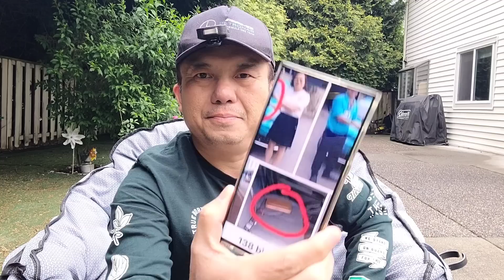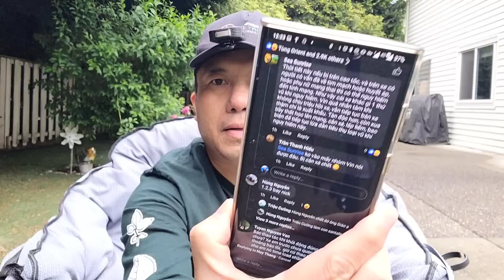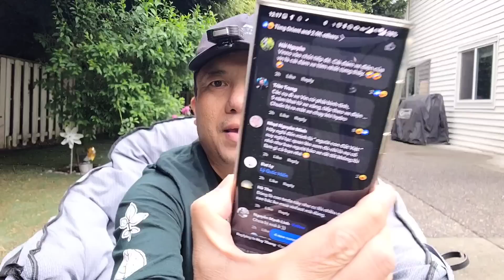Một bài thơ xuất hiện về xe đồng nát Vinfast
-Tài xế Vinfast taxi trung thực?
- Vinfast VF5 bị lỗi
- Bài thơ về xe Vinfast